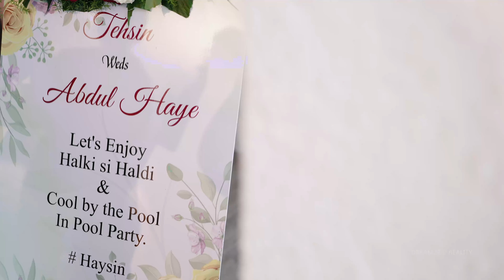Tehsin & Abdul Haye Haldi Highlight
Tehsin  & Abdul Haye HALDI & POOL PARTY  HIGHLIGHT     Photography  I By D2R  Haldi Candid Video | Banglore